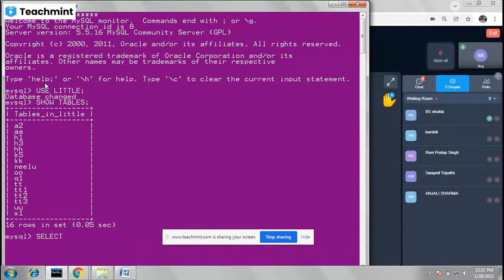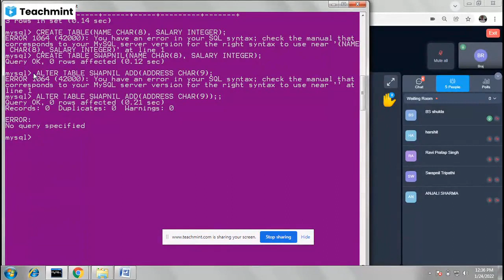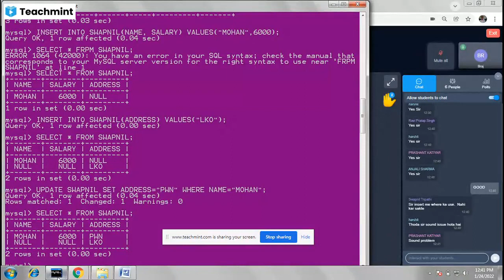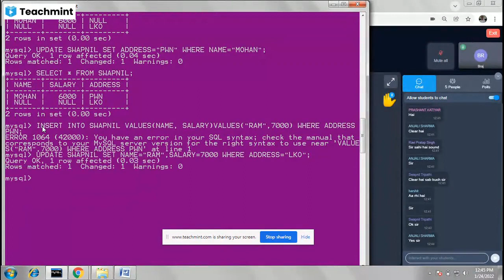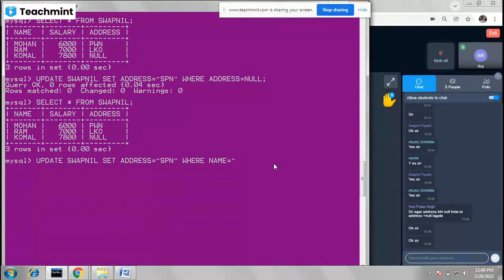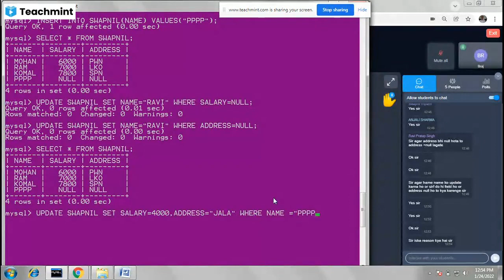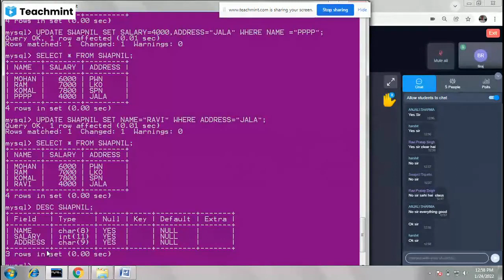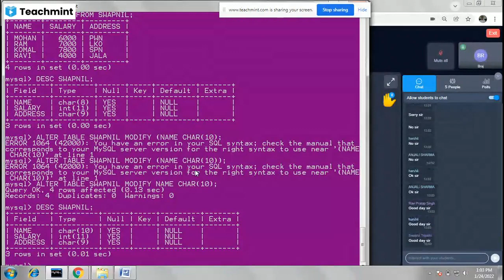ADD ,MODIFY AND CHANGE KEYWORD IN SQL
IT IS IMPORTANT FOR CLASS XI AND XII COMPUTER SCIENCE